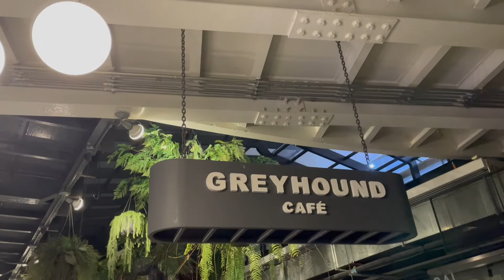[旅行Vlog] Bangkok Vlog Day 5&6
昨日投稿できなくてごめんなさい汗
食当たりで病院にいたためアップロードできませんでした。。

２日間を一本の動画にまとめる形になってしまいましたが
今はもう回復しました！

あまり見られないタイの病院も少し見せれたかな？笑

また動画投稿していきます！